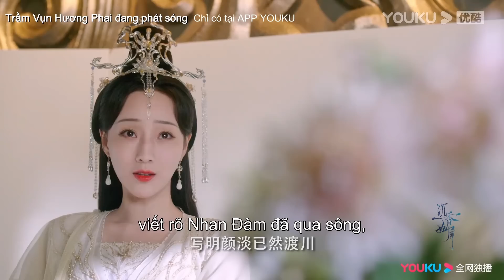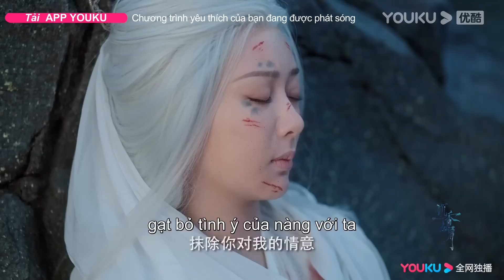Trailer EP18 | Ứng Uyên xoá đi ký ức của Nhan Đàm, Nhan Đàm vượt Vong Xuyên thành công | YOUKU